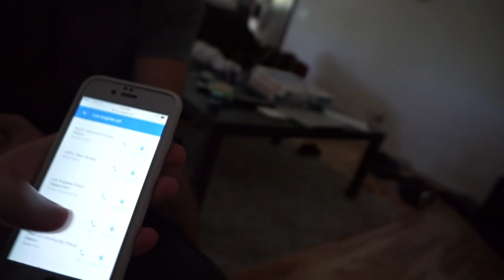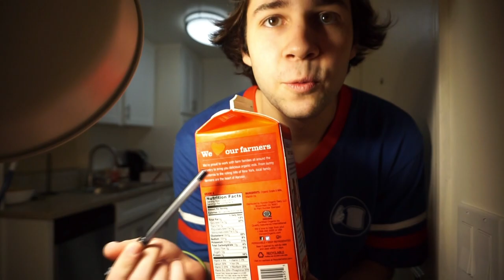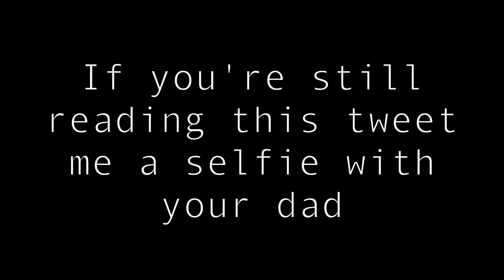PRANK MADE LIZA CRY!! | David Dobrik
Vine: @DavidDobrik
Musically: @DavidDobrik